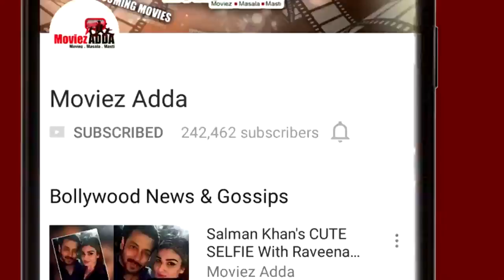Kareena Kapoor's RAUNCHY Shoot For Asian Dubai Magazine - Take A Look